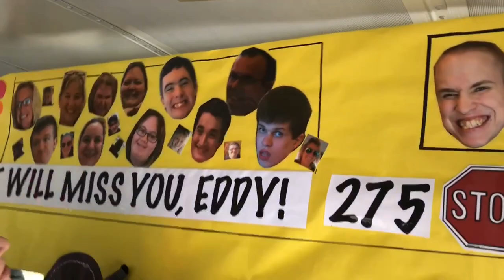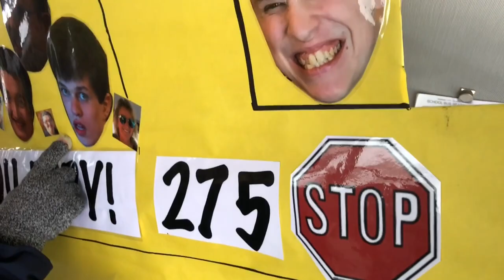Eddy’s Last Day of School Coming Home on the 264 Bus 12-15-17